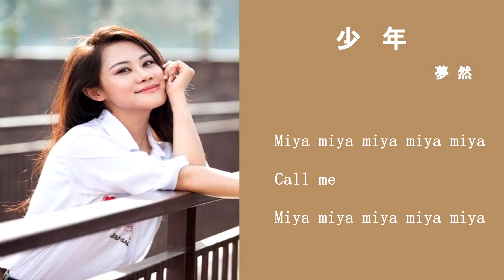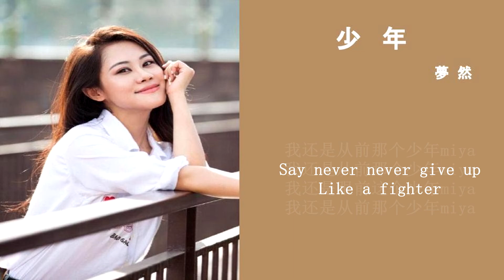少年 梦然(Mira)